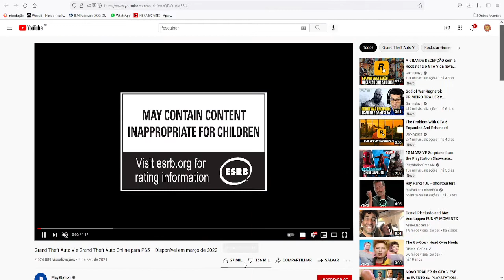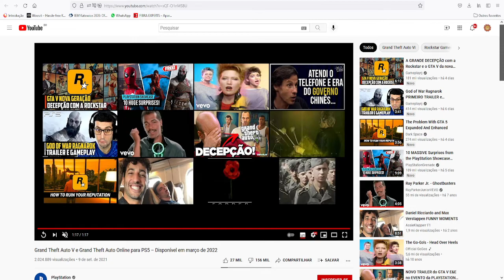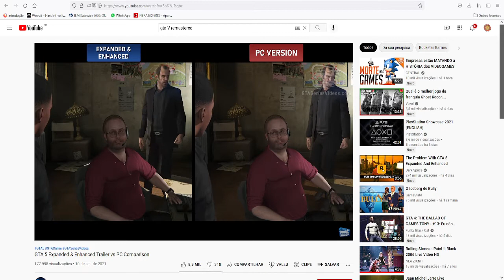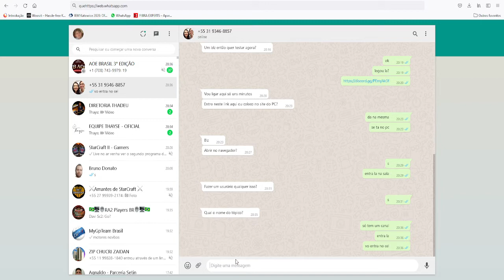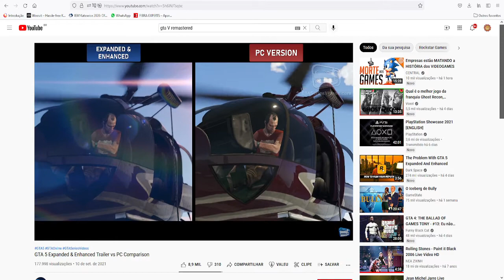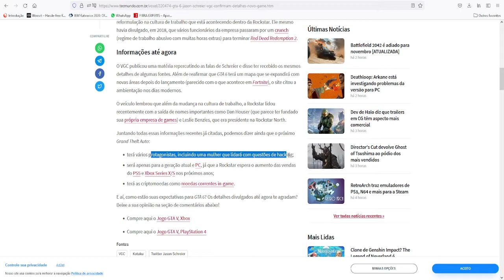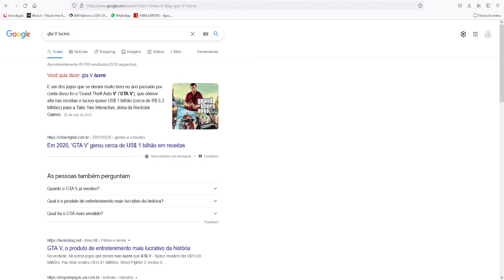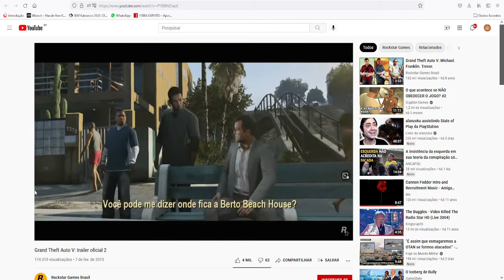Game`s Podcast Corte - Gta V Remastered (?) e Vi !!!!! PtBr